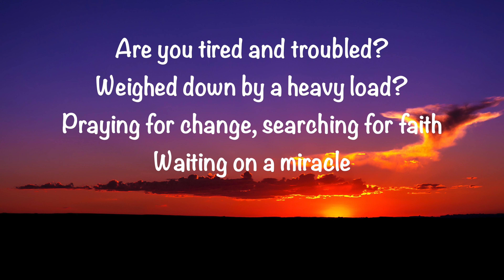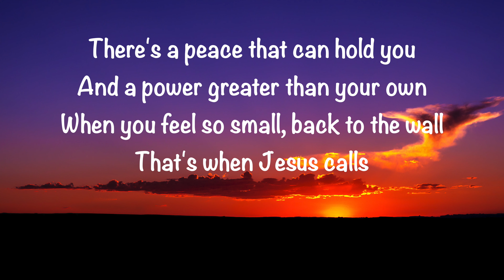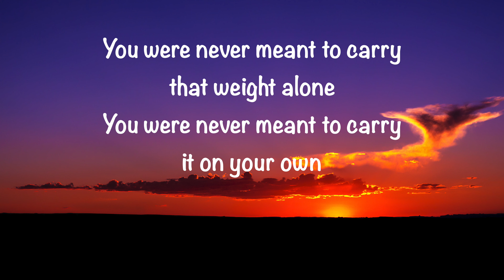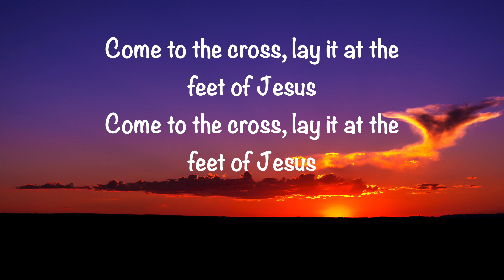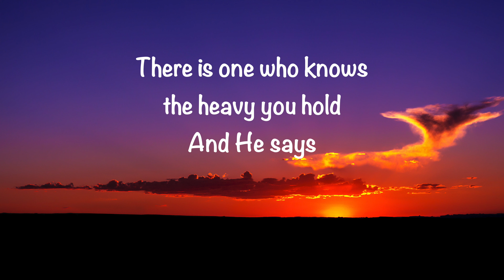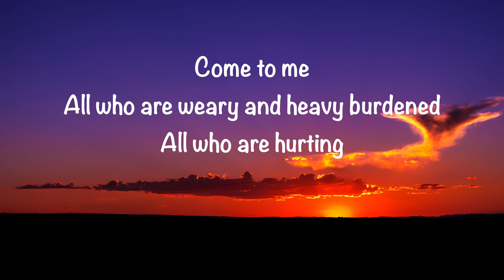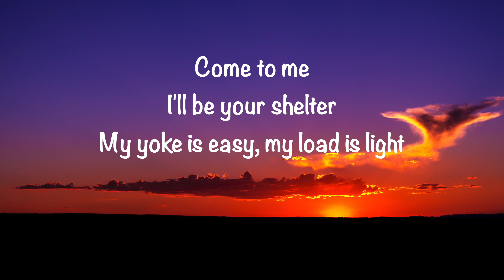Austin French - Rest For Your Soul (with lyrics)(2021)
@GaryMcDuffee  This video is about “Rest For Your Soul” by Austin French.   Video made by Gary McDuffee.  I don’t own any rights, for entertainment and worship purposes only.